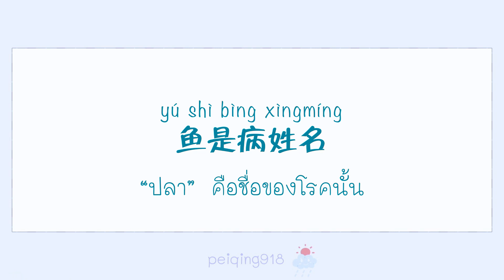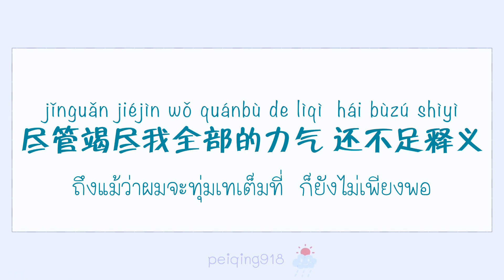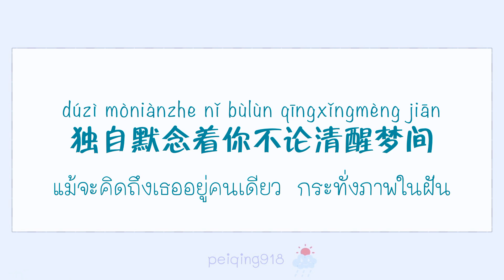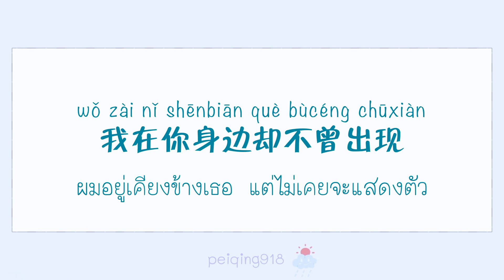[THAISUB/PINYIN] ผมเป็นโรคที่เรียกว่าปลา (我得了一种病叫鱼) - Huang Kun (黄鲲)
โรคที่เรียกว่าปลานี่มีอาการแบบไหนกัน ขี้ลืม?
ถ้าฝนตกหนักก็จะได้อยู่ข้างเธอแบบเงียบๆ แต่ไม่เคยแสดงตัว?

บันทึกศัพท์
抑制 (yì zhì) ควบคุม ระงับ กดอัด ยับยั้ง
身不由己 (shēn bù yóu jǐ) พฤติกรรมที่ไม่สามารถควบคุมตนเองได้ ทำอะไรไม่ได้ดั่งใจ ไม่เป็นตัวของตัวเอง
清醒梦 (qīng xǐng mèng) ความฝันแบบที่เจ้าตัวรู้ตัวว่ากำลังฝันอยู่ ภาษาอังกฤษคือ Lucid Dream
眷恋 (juàn liàn) อาลัยอาวรณ์ ฝังใจ
执念 (zhí niàn) หมกมุ่น หลงใหล ครอบงำจิตใจ คิดซ้ำๆ

《我得了一种病叫鱼 - 黄鲲》
《Wǒ déle yīzhǒng bìng jiào yú - Huáng Kūn》
《ผมเป็นโรคที่เรียกว่าปลา - หวงคุน》

เนื้อร้อง : เซี่ยฉีอวี้ (夏棋昱)
ทำนอง : หวงคุน (黄鲲)
เรียบเรียง : ฉ่างหยาง (昶炀)